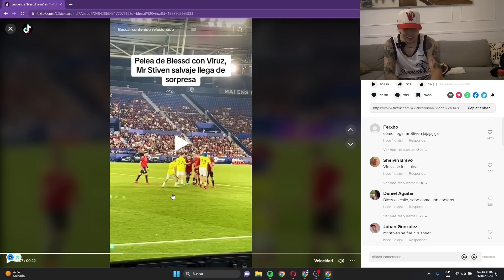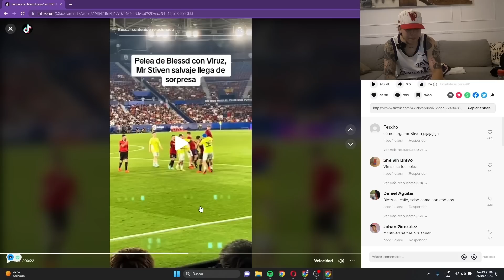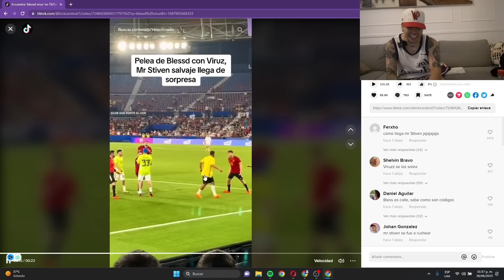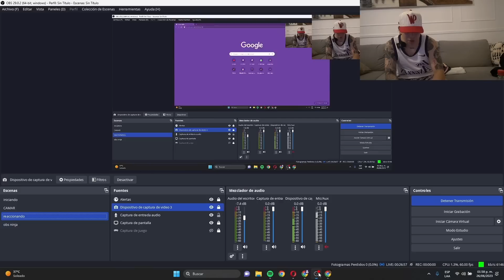WESTCOL REACCIONA A LA PELEA DE BLESSD Y BYVIRUZZ EN EN EL PARTIDAZO DE YOUTUBERS 😳😱